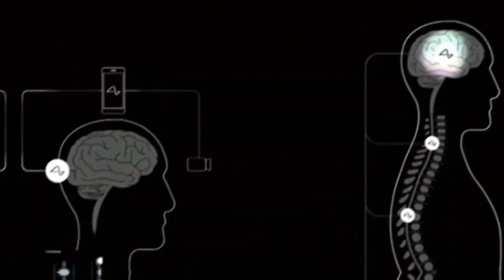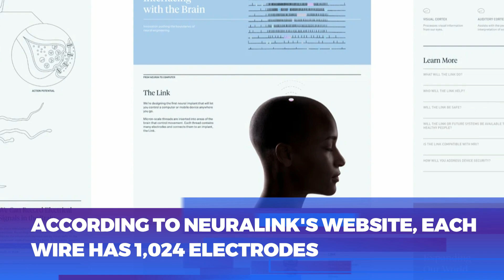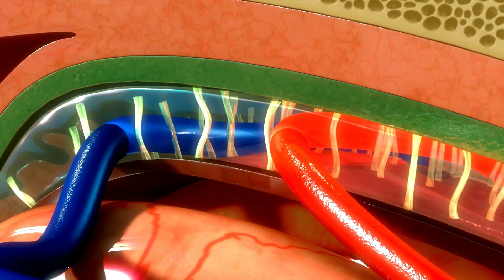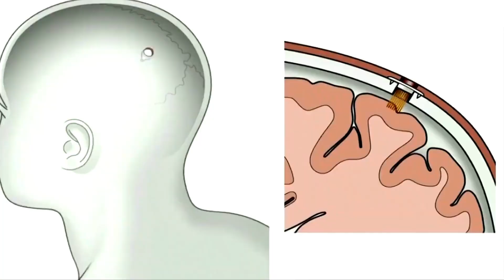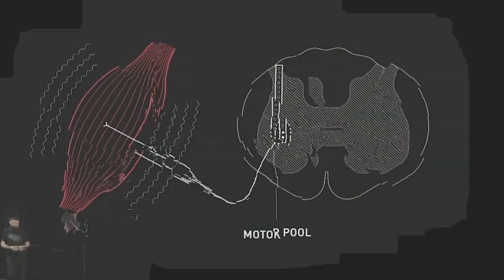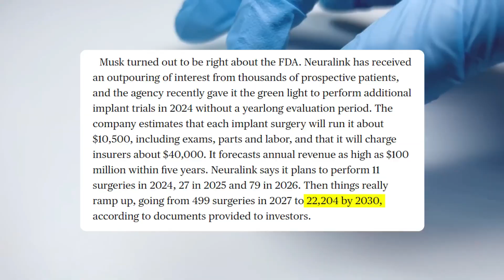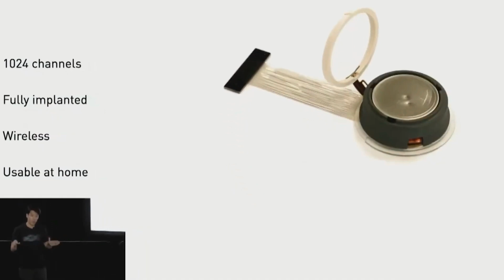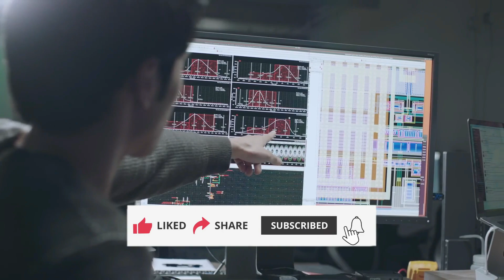Inside Neuralink Most Recent Human Trails update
We create a daily dose of The Most Amazing Top 10 trending Tech Gadgets and Technologies. Here at TechTales, Our mission is to unravel the complexities of tech trends, gadgets, and breakthroughs, making them accessible to tech enthusiasts of all levels.From in-depth reviews and hands-on demonstrations to thought-provoking analyses of emerging technologies, we are your guide on an exploration of the digital frontier. Join us as we bridge the gap between the digital realm and your screen, helping you stay informed and engaged with the latest advancements that are shaping our future.
We believe that technology should inspire, empower, and connect. Whether you're a curious newcomer or a seasoned tech aficionado, our videos are tailored to satisfy your thirst for knowledge and keep you up-to-date with the ever-evolving world of innovation.

Dive deep into the forefront of neuroscience with our latest video, providing an exclusive look "Inside Neuralink: Most Recent Human Trials Update." Explore the cutting-edge developments and breakthroughs in brain-machine interface technology, witnessing the progress and potential applications in real-time. Join us on a journey into the future of brain-computer integration, where science fiction becomes reality.